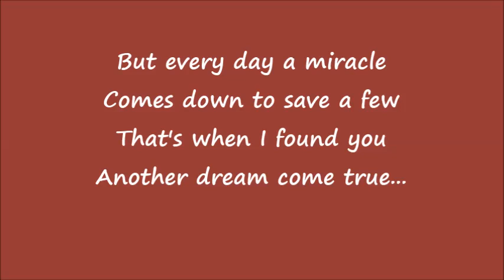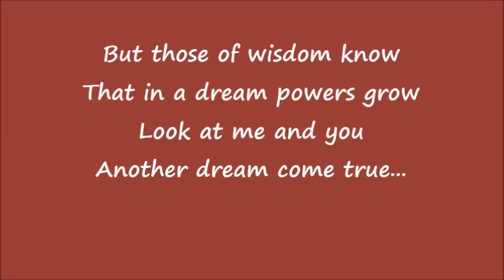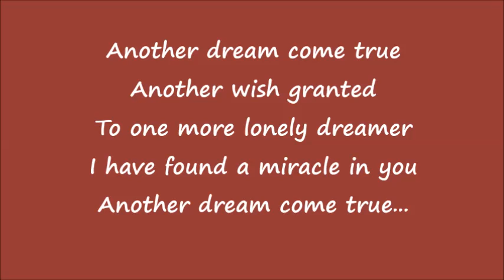Another Dream Come True - Eddy J Lemberger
"As ones beliefs take hold, the greatest dreams unfold..." Written, produced & performed by Eddy J Lemberger, Esayian Publishing (BMI).